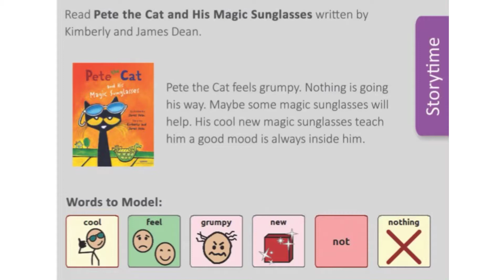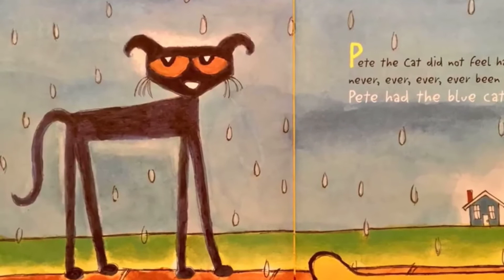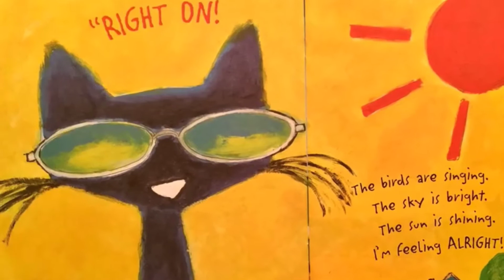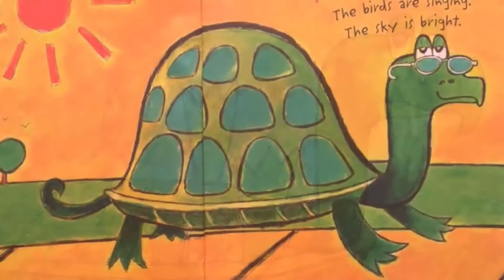Pete The Cat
Use this activity to work on expanding language! Model words on the AAC device, or label what you see!